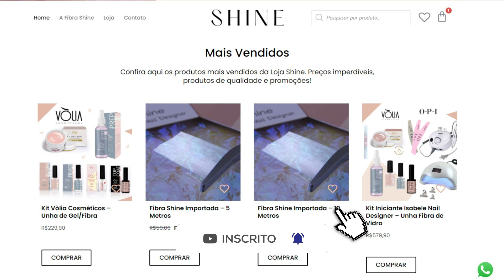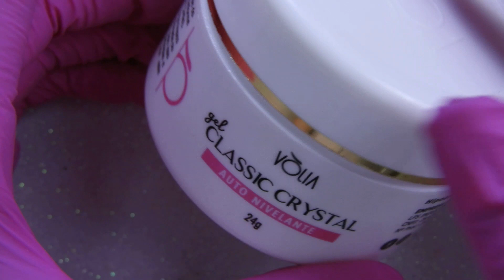Unhas de Fibra de Vidro Com Gel Crystal Nova Fórmula